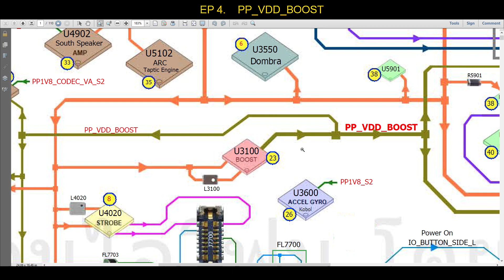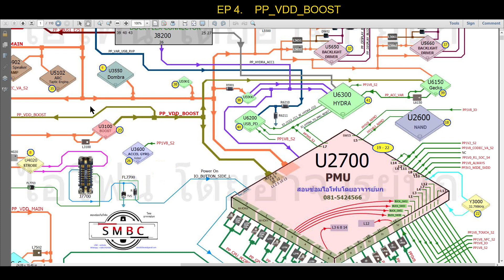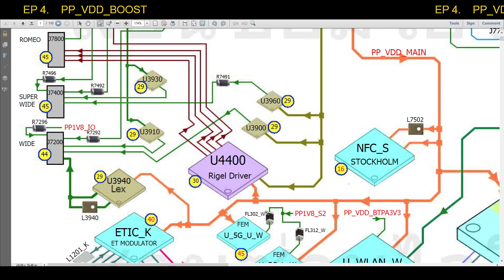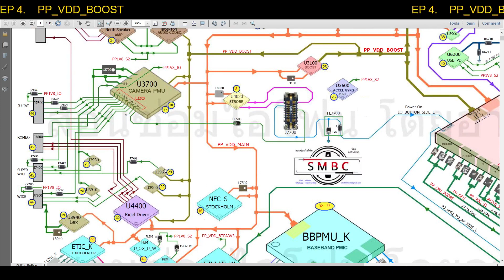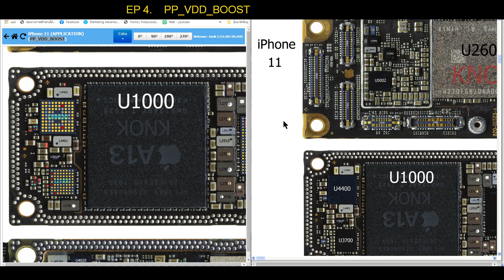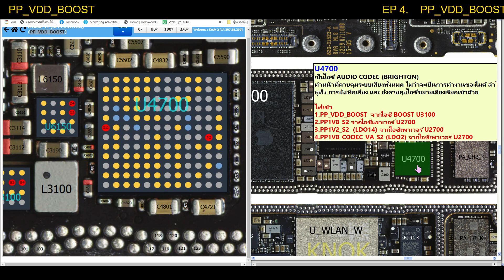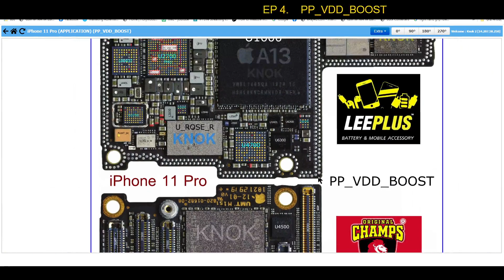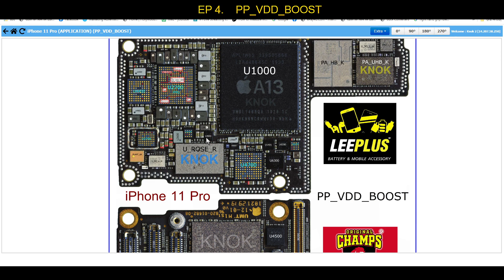เพราะไม่มีใครจำได้ทุกเรื่องราว วงจร และ สื่อการเรียนจึงมีความสำคัญ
One Click เพียง 600 บาท ต่อปี หรือ กลุ่มวีดีโอต่างๆ ก็สามารถเรียนรู้พัฒนาการเป็นช่างซ่อมมือถือ ได้อย่างรวดเร็ว หรือมีสื่อการเรียนอื่นๆ อีกมากมาย ติดตามผ่าน FB ได้